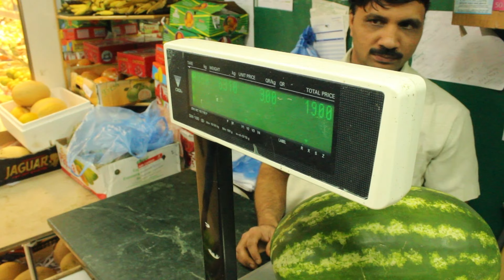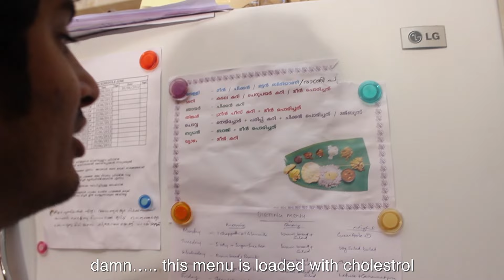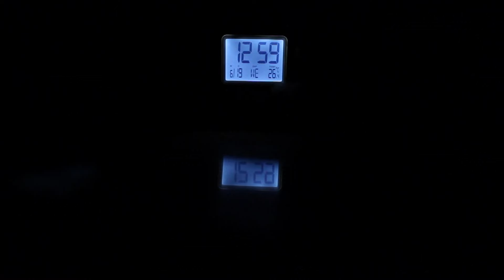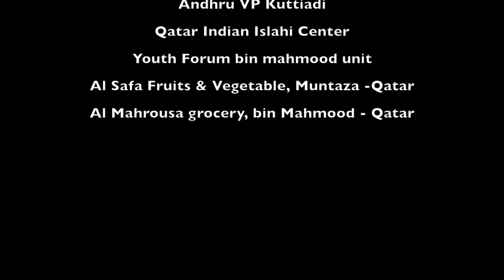DIETING MENU- Malayalam Comedy Shortfilm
DIETING MENU is the debut shortfilm from Medienhaus production.
We made this movie in respective to World Environment Day and its theme of THINK-EAT-SAVE.

Story, Screenplay & Direction: ABDUL VARIS MA
DOP-Camera, Editing : SHAMEEL AJ
Background Score: BEILBEY PJ

cast
JAIC PUTHIYAMADAM
SHAHID HASSAN
MUNEER DEVERKOVIL
SHAMEEL AHMED
JASEER KANNOTH
RAFAIL PK